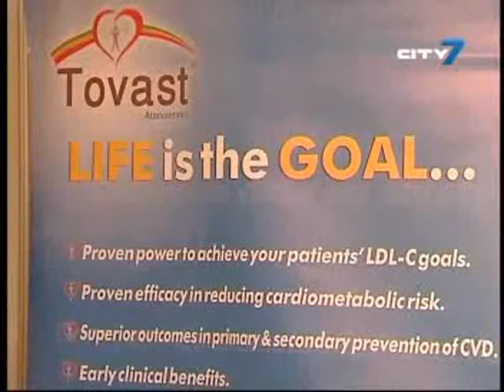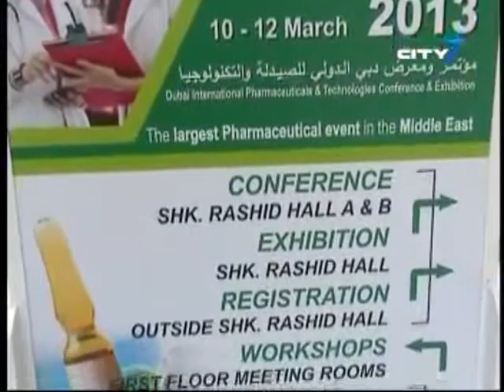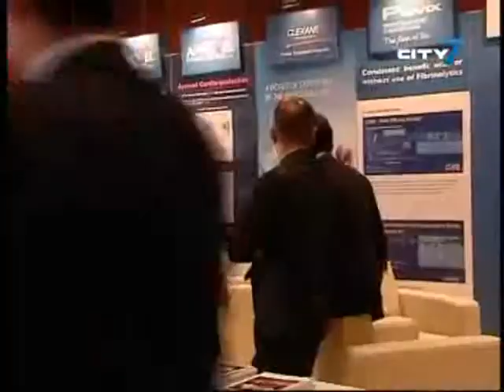DUPHAT 2013 - City 7TV- 7 National News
DUPHAT 2013
City 7TV- 7 National News
INDEX Conferences & Exhibitions